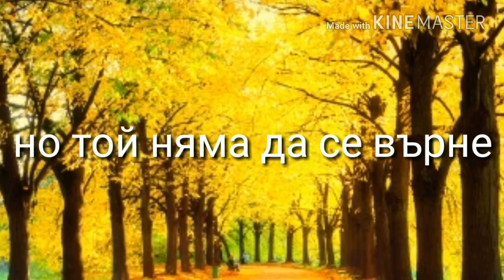Плакала си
Плакал си